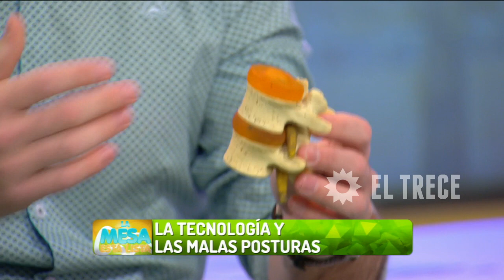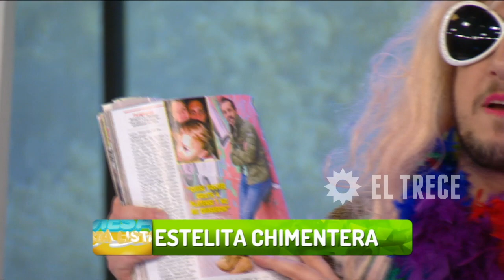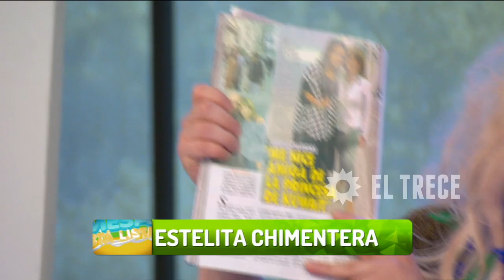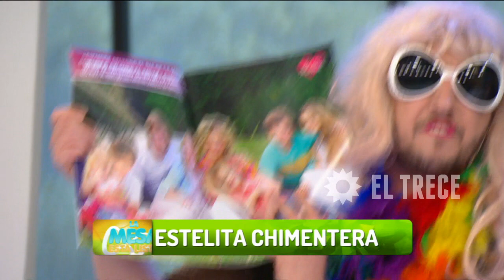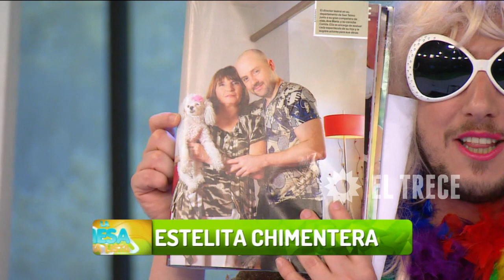La mesa está lista - Programa 16/10/15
INVITADA: Luisa Albinoni
TEMAS:
- María Julia Oliván y su lucha por ser madre.
- Cuatro días sin luz y sin agua.
- Cocinamos con Julián Serrano.
- La tecnología y las malas posturas.
- Entrevista a Luisa Albinoni.